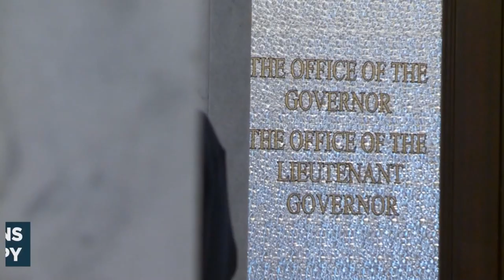The 9@9: Suspects sought in apartment shooting; Driver killed in Wurzbach Parkway crash